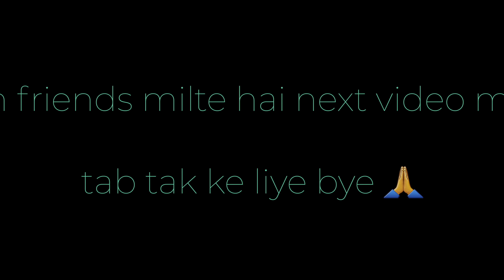Gorrila Tripod Review 🔥 || सबसे सस्ता TRIPOD || Gorrila Tripod unboxing || Best Tripod For Vlog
# Digitek Gorrila Tripod

Digitek gorilla tripod review